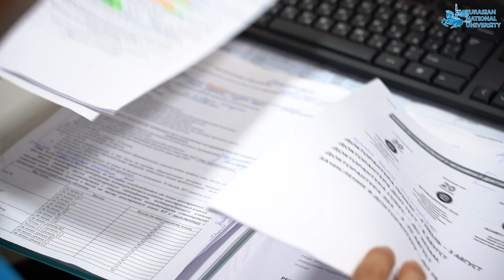Еліміздің 20 мыңнан астам талапкері ЕҰУ-да оқуды таңдады